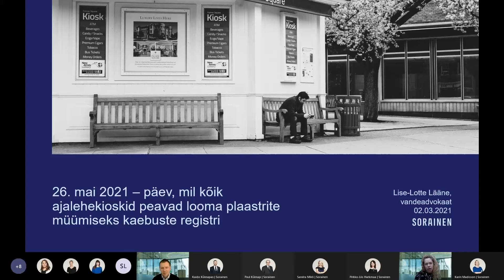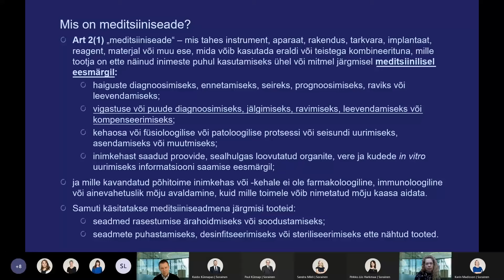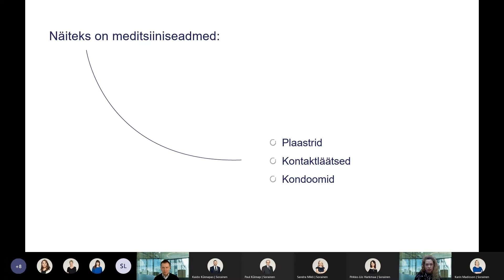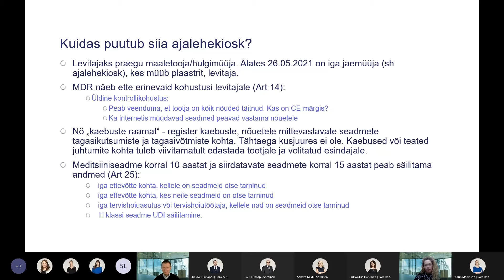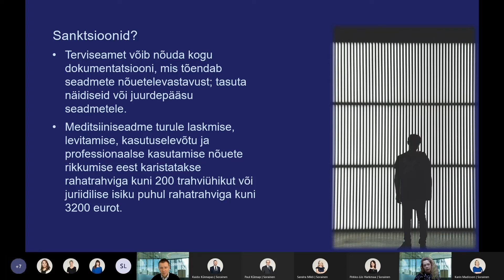Soraineni meediahommik - vandeadvokaat Lise-Lotte Lääne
2. märtsil 2021 kell 9–10.40 toimus advokaadibüroo Sorainen meedia-veebihommik, kus kajastasime 2021. aasta murrangulisemate seadusemuudatuste majanduslikku mõju ja tegime ettepanekuid, kuidas Eestis ettevõtlust edendada.

26. mai 2021 – päev, mil kõik ajalehekioskid peavad looma plaastrite müümiseks kaebuste registri. Olukorda selgitab Soraineni meditsiini- ja tervishoiuvaldkonna juht vandeadvokaat Lise-Lotte Lääne.